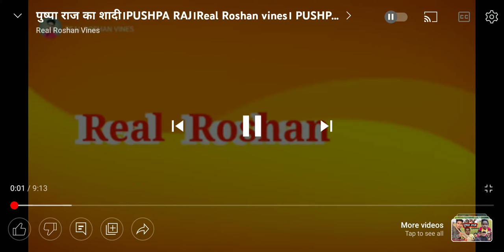22 February 2022